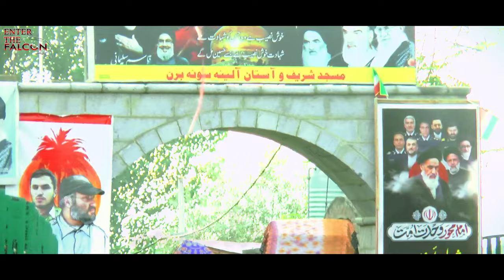JINAB E ZEHRA (SA) AES WADAAN BABOO || GUL GHULAM HUSSAIN PEER ABDUL HAMEED || ALHAJ NISSAR AHMAD